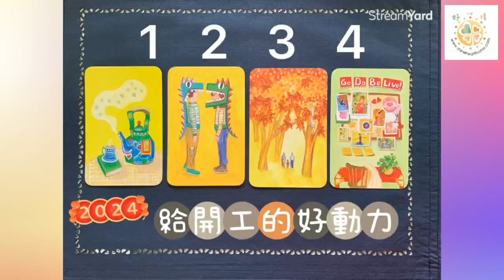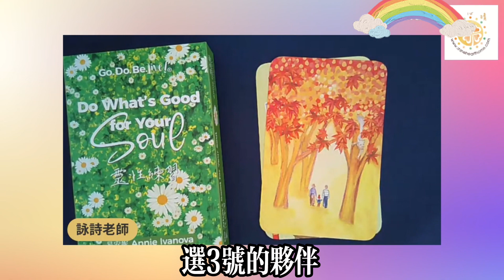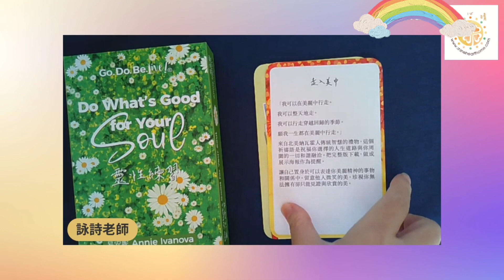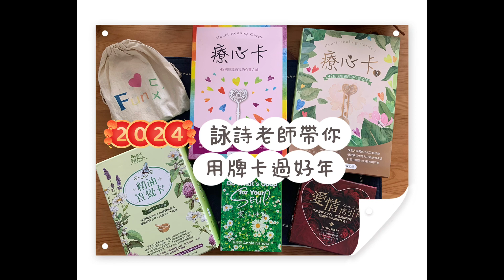用靈性練習卡找到開工的好動力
如何結束假期，找到開工的好動力呢？
就讓詠詩老師透過靈性練習卡，來陪伴大家囉！